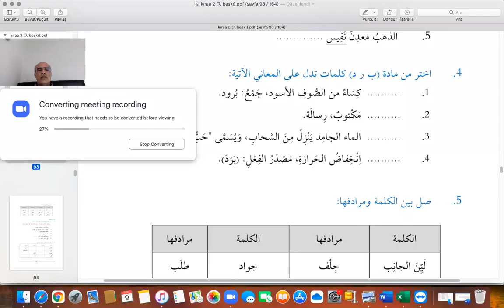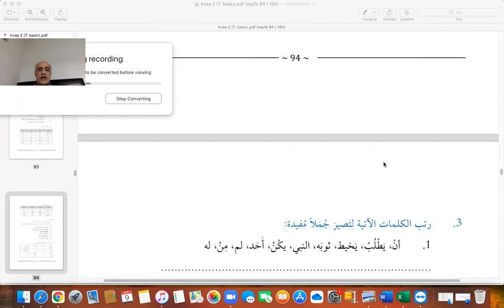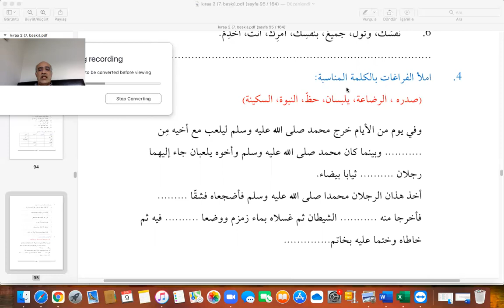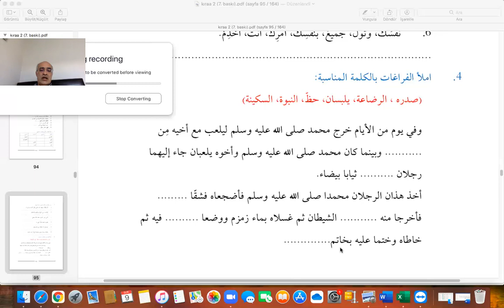Ders 15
Ders 15 min sifati r Rasul 2